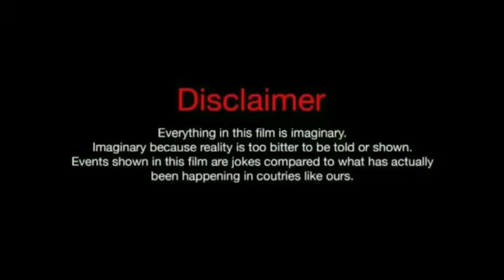hot girl prank || kabeer khan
|| kabeer khan

To aapka bhai Lekar aagaya hai ek or mast video  aapke liye ❤❤

⚫ Important NOTICE ❕permission has been teken from all the people shown in this video to make a video

important notice permission has been taken from all the people shown in this video too make a video

friends aap ke Bhai ki video hai to yaar like comment share karo please 🙏 aap log meri video ko bohot acha piyaar de rahe ho isi tarah apne bhai ke video pe bana ke rakhe    Love you ❤️ my All friends
❤️❤️❤️❤️❤️ aap sab ko Dil ❤️ se Thank you ❤️❤️❤️❤️❤️❤️ ❤️❤️❤️